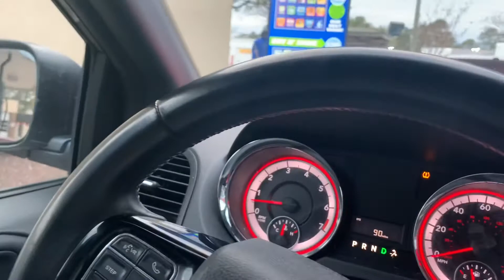Taking 3 Kids Shopping With Me*Sunday Vlogs*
Hey hey hey y’all, I thank y’all for stopping by. This is another chill Sunday vlog, hope y’all enjoy watching!